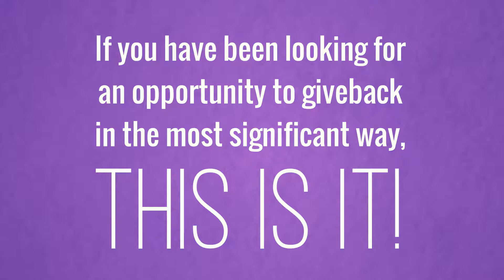Mother-child Clinic in Afghanistan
We have an extraordinary opportunity for an extraordinary individual!

We are partnering with a NGO in their search for an OB/GYN with surgical skills as developed as her human skills to join their Mother-Child Clinic in Afghanistan

They are seeking a female Physician who is eager to contribute to a vulnerable community by providing care to mothers and their children, as well as training and guidance to the medical teams on the ground

The ideal commitment is for one year but it can be as short as 4 months

* with 2-week trips home every 8 weeks.

Be part of a wholehearted project and help vulnerable women through the process of bringing new lights of hope to the world!

If you have been looking for an opportunity to giveback in the most significant way, THIS IS IT!

Send us your CV or call us to learn more about this meaningful role